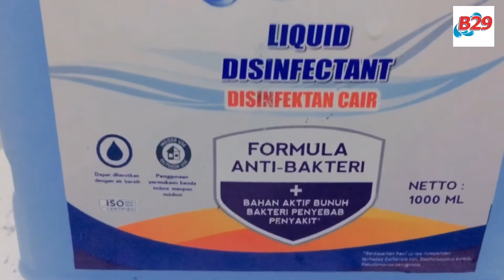Sehat Bersama B29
Dimasa pandemi sekarang ini kita harus pandai menjaga kesehatan terutama menjaga kebersihan diri dan lingkungan.
Aku menggunakan B29 liquid disinfectant dengan formula anti bakteri plus bahan aktif bunuh bakteri penyebab penyakit sebagai cairan pembersih lantai dan perlengkapan lainnya di rumah agar aku dan keluarga terlindung dari bahaya virus .Bekerja di rumah pun menjadi aman dan nyaman, terimakasih b29 .